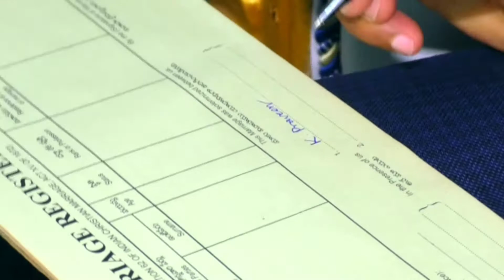My Wedding Thabitha W/o Praveen Hd Video//Song//By Sis.Debora Ramesh